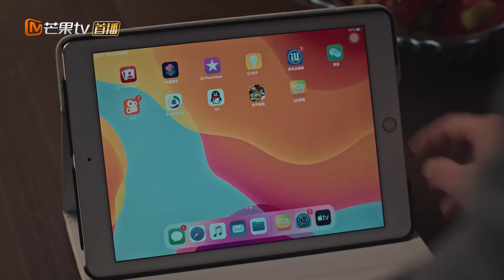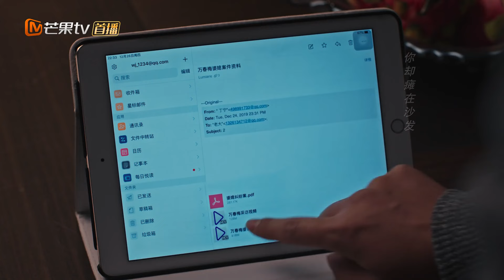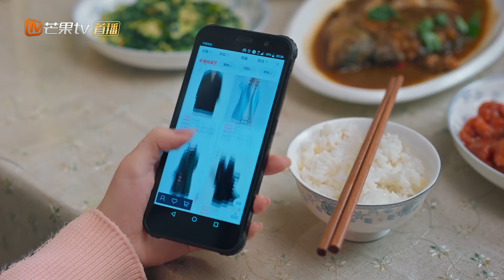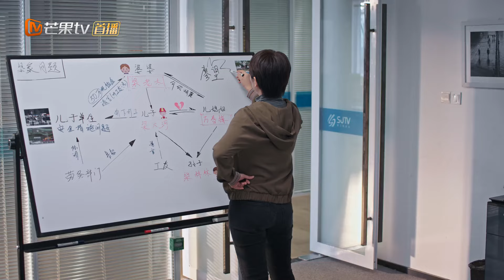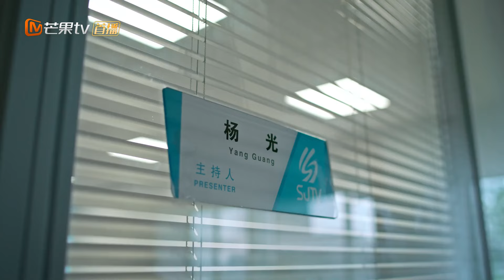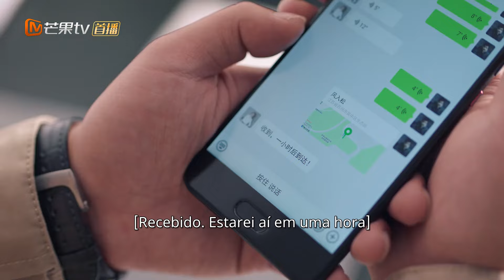[PT-BR] Acalmar | Ep 6 Completo (Simmer Down) | MangoTV Portugues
📌Sinopse:
Yang Guang, 39 anos, é apresentador de uma coluna emocional em uma estação de rádio há mais de quinze anos. Seu modelo de trabalho estilizado e sua sombra psicológica infantil o levaram a se recusar a se comunicar sinceramente com os outros, tanto no trabalho quanto na vida. Até que um novo programa popular substituiu a coluna do horário nobre de Yang Guang. Sob forte pressão, Yang Guang decidiu revisar a coluna da escuta online para a mediação offline, com o objetivo de mediar disputas que podem despertar forte calor social. Como resultado, a coluna atraiu a atenção e também fez com que Yang Guang enfrentasse seus próprios problemas pela primeira vez. Depois de muitos casos de mediação, Yang Guang percebeu o significado social da mediação, descobriu mais verdade, bondade e beleza no mundo, tentou comunicar-se a partir de múltiplos aspectos e nunca desistiu facilmente. A advogada Liao Wang espera ganhar o reconhecimento da indústria lutando contra vários processos judiciais difíceis, mas perde a oportunidade devido à mediação bem-sucedida de Yang Guang. Os dois tornaram-se hostis e entraram em confronto em diversas ocasiões, ao mesmo tempo que os dois também desenvolveram sentimentos maravilhosos durante esse período. Ao mediar a disputa, Yang Guang não só ajudou ambas as partes na disputa, mas também resolveu seus próprios problemas de comunicação, e seu relacionamento com Liao Wang mudou de hostilidade mútua para admiração mútua.